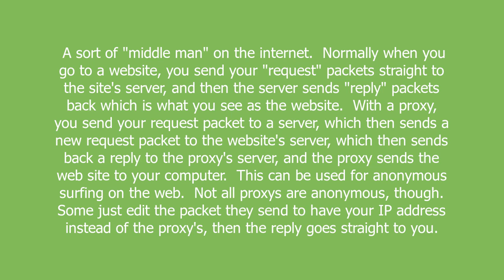proxy meaning and pronunciation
A sort of "middle man" on the internet.  Normally when you go to a website, you send your "request" packets straight to the site's server, and then the server sends "reply" packets back which is what you see as the website.  With a proxy, you send your request packet to a server, which then sends a new request packet to the website's server, which then sends back a reply to the proxy's server, and the proxy sends the web site to your computer.  This can be used for anonymous surfing on the web.  Not all proxys are anonymous, though.  Some just edit the packet they send to have your IP address instead of the proxy's, then the reply goes straight to you.

proxy definition by Urban Dictionary